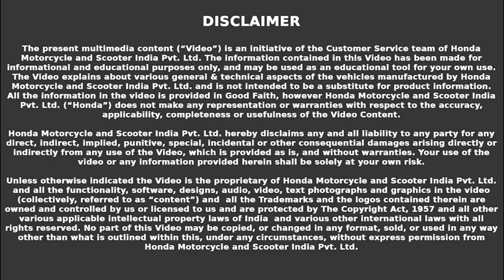Bike test ride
Honda || Extended warranty (honda@A4HD24 @A4HD24